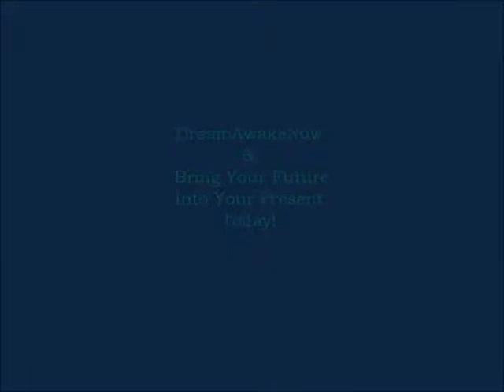Rodney K. Williams-Flip That Pancake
Go ahead, Flip That Pancake. Stop letting time pass you by and burn you out from not moving when you should have. Don't be afraid to mess up your masterpiece because perfection is not the end goal but consistency in birthing the Dream is. Have a BIG appetite for life and live it until you are full. But Flip that Pancake and take a chance on your masterpiece waiting to be Birthed. SolidRoc Group. DreamAwakeNow with Rodney.